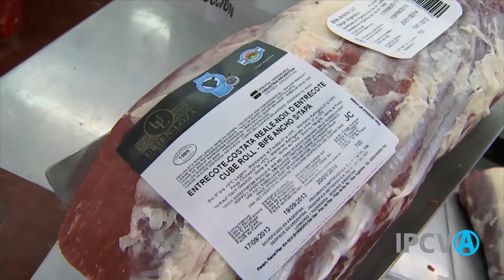3454 - Carne Sin Deforestación: El Desafío de los Productores Argentinos para Europa, Daniel Urcía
3454 - Carne Sin Deforestación: El Desafío de los Productores Argentinos para Europa, Daniel Urcía, Consejero IPCVA